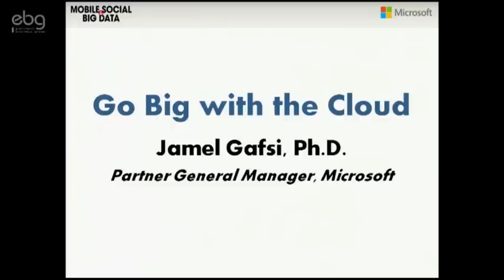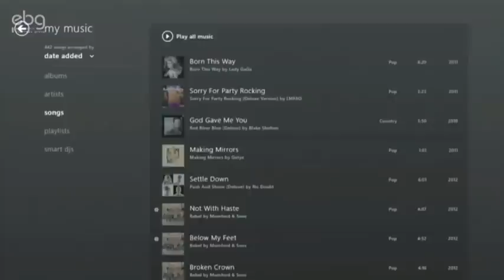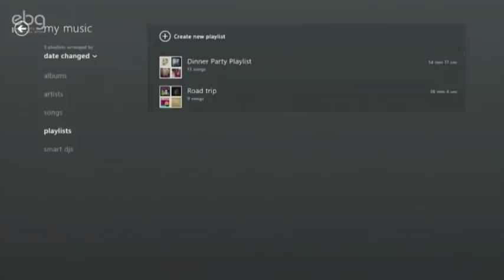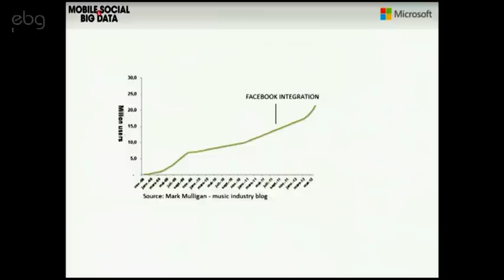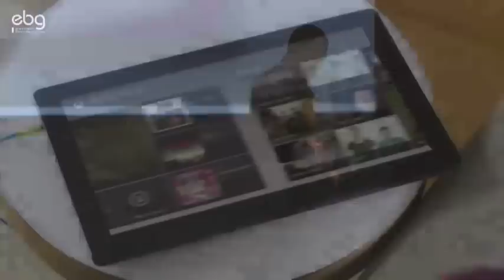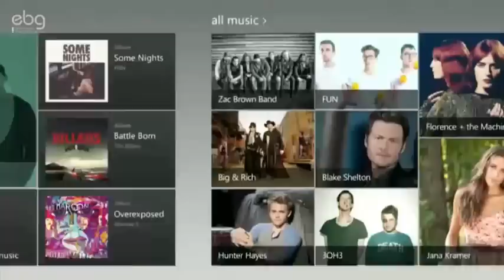EBG - Keynote by Jamel Gafsi, Head of Xbox live Music Engineering, Microsoft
GO BIG with the Cloud : products or services innovation, no limit !

Jamel joined Microsoft in 2005 as an industry hire, bringing with him; both his media and networking technical expertise as a Ph.D. in distributed Multimedia systems, and his business and entrepreneurial experience as a CEO and Founder of a pan-European media delivery and CDN Software startup.

Within Microsoft, Jamel has first led the product and partner ecosystems expansion for Microsoft's media technologies across the EMEA region, first in the Windows Division, then as part of Microsoft's Interactive Entertainment Business (IEB) division . For the past 5 years, Jamel has made deep and lasting contributions in the expansion of IEB's Music and Entertainment Product, Services, and Strategy. As part of that, he proposed and drove the due diligence and acquisition of Musiwave (a European multimedia services startup) in 2007, played a leading role in the integration of the new team into Microsoft, and for the past two years turned this venture into a strong engineering powerhouse with large Microsoft-class contributions to IEB and to the company.

As the Partner GM of the Microsoft Engineering Center -- Paris, Jamel is heading Xbox Music Engineering as it's delivered in 35 countries on Windows 8, Xbox 360 and Windows Phone devices to potentially hundreds of millions of consumers.